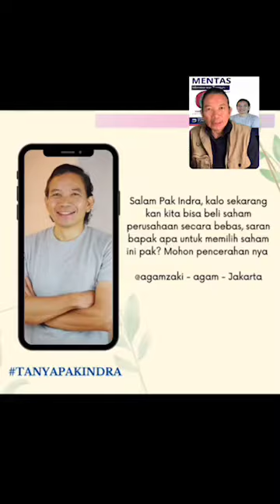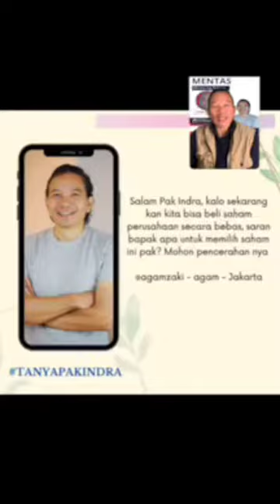MENTAS #27 Bareng HR Academy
Guys cek selengkapnya di youtube "indra cahya uno" Atau klik di link bio saya, terimakasih guys!

Hari ini tamu saya datang dari Kios Dimdim yaitu salah satu dampingan HR Academy bersama dengan Ibu Nanik Setyowati , karena kecintaan nya terhadap fashion sangat tinggi jadi beliau mulai semuanya sekak 1999 dengan membuka jasa jahit dan ecoprint

Kita simak tuntas keunikan usaha ini apa sih? Cus nonton videonya ulang di episode MENTAS 27 ini!